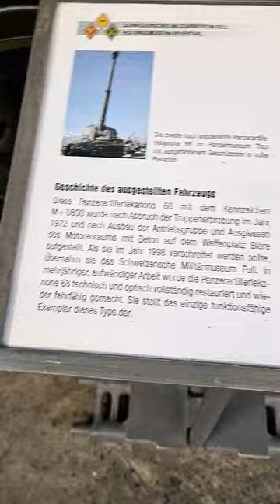The 15.5 cm Artillerie Panzerkanone 68 of the Swiss Army on Display at the Swiss Military Museum